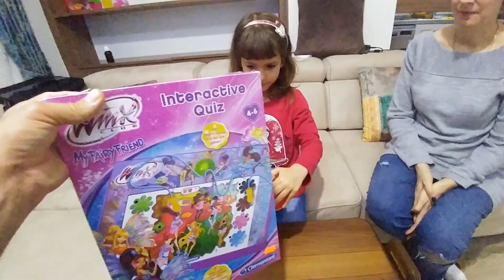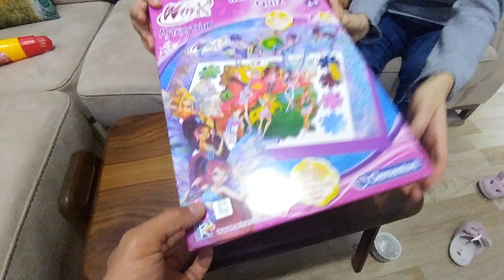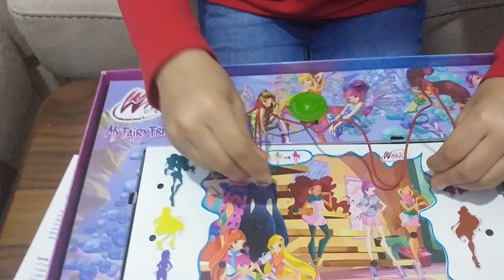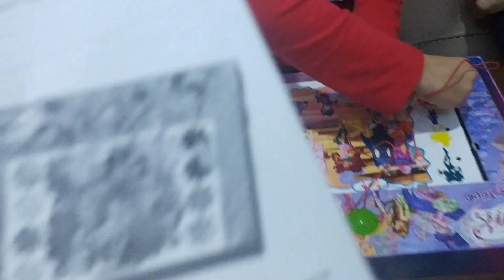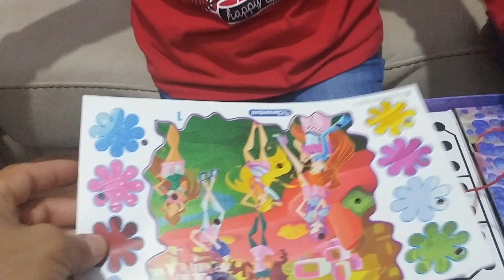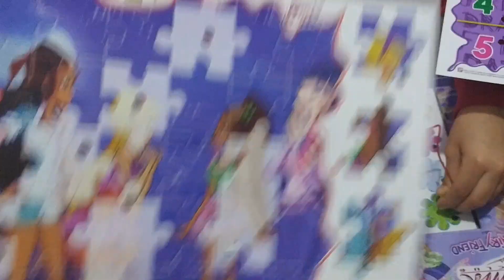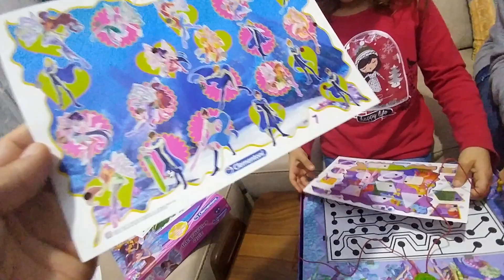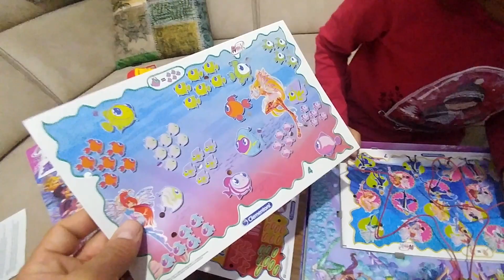WİNX İNTERACTİVE QUİZ 100'DEN FAZLA SORUYA CEVAP VER KAZAN, IŞIKLI TOYS UNBOXİNG